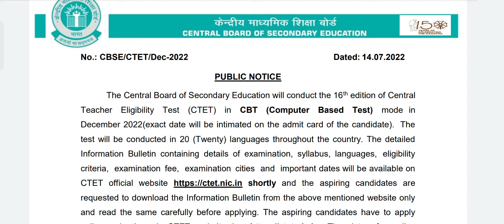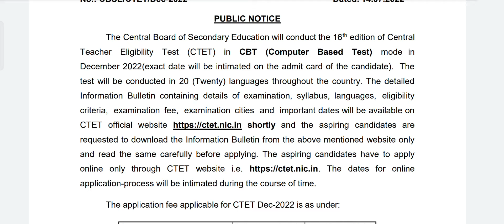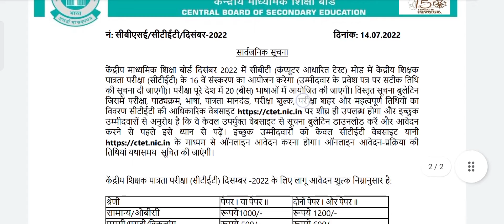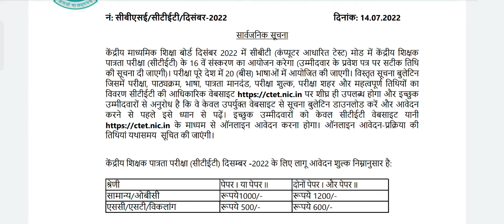CTET announced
सेंट्रल बोर्ड ऑफ सेकेंडरी एजुकेशन द्वारा सेंट्रल टीचर एलिजिबिलिटी टेस्ट दिसंबर 2022 की घोषणा कर दी गई है। यह केंद्रीय शिक्षक पात्रता परीक्षा का सोलवा संस्करण है जो कंप्यूटर आधारित टेस्ट होगा।

सीबीएसई के नोटिफिकेशन में बताया गया है कि इच्छुक उम्मीदवार ऑफिशल वेबसाइट CTET.NIC.IN पर जाकर ऑनलाइन आवेदन कर सकते हैं। गौरतलब है कि यह यह परीक्षा सीबीटी मोड में दिसंबर 2022 में 20 लैंग्वेजेस मे देशभर में आयोजित की जाएगी। इस परीक्षा से जुड़ी अन्य जानकारी जैसे- एग्जाम डेट, सिलेबस, लैंग्वेज, एलिजिबिलिटी क्राइटेरिया, एग्जाम फीस, एग्जाम सिटी और अन्य महत्वपूर्ण तिथियों के बारे में सीटेट की ऑफिशियल वेबसाइट पर जल्द ही सूचित किया जायेगा।

सीटेट पेपर फर्स्ट और पेपर सेकंड के लिए General / OBC category के उम्मीदवारों के लिए फीस ₹1000( 1 paper के लिए) है जबकि दोनों पेपर देने पर फीस 1200 रुपए होगी। इसी प्रकार SC/ST/ Diff. Abled Person के लिए फर्स्ट और सेकंड पेपर के लिए फीस ₹500( 1 paper के लिए) जबकि दोनों पेपर एक साथ देने पर फीस ₹600 होगी।

आप अन्य किसी प्रकार के संदर्भों के लिए हमारे सोशल मीडया पर जा सकते है जिनके लिंक नीचे दिए जा रहे हैं